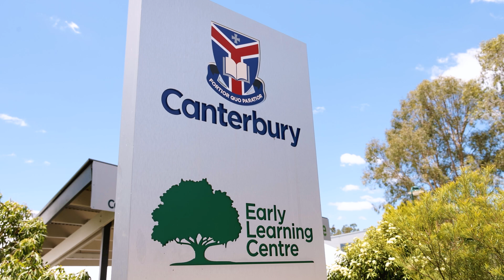Canterbury College Early Learning Centre 2025 Vacancies | APPLY NOW!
Places in Canterbury’s ELC for next year are still available…

Although our part-time Kindy Room and Three-Year-Old Pre-Kindy Room are both full, we do have limited vacancies in our full-time Kindy Rooms.

And the best way of securing Priority Access to a Canterbury Prep enrolment for 2026, is via a full-time place in our ELC during 2025.

Each of our refurbished Kindy Rooms is run by a full-time, Bachelor qualified Early Childhood Teacher, supported by a permanent Early Childhood Educator.

Each of our Kindy Classes enjoys access to the resources of the Canterbury Junior School, including specialist teachers in Early Literacy, Spanish, Library, Music, Health and PE.

Our ELC also includes outdoor adventures with Bush Kindy, and our brilliant Engine Room – specifically designed for gross motor skill development in our busy and active children.

We can arrange a full tour of the centre on a day and time that suits you, and our friendly staff can discuss your enrolment application in person or over the phone.

For any current Canterbury College parents and carers, please share this post with any families you think might be interested in this opportunity… Thank you!

Canterbury College Early Learning Centre

W: canterbury.qld.edu.au  |  A: Easterly Street, Waterford, Logan City